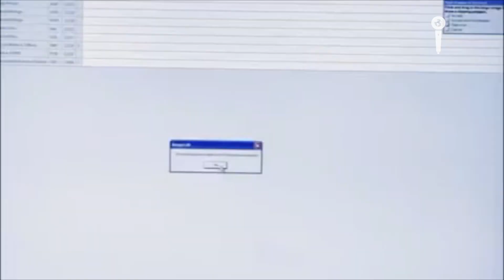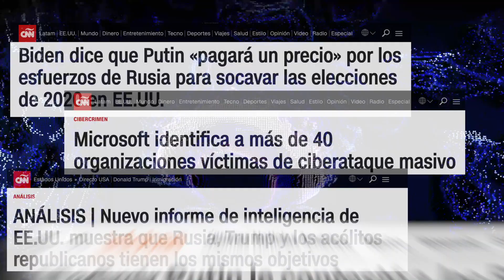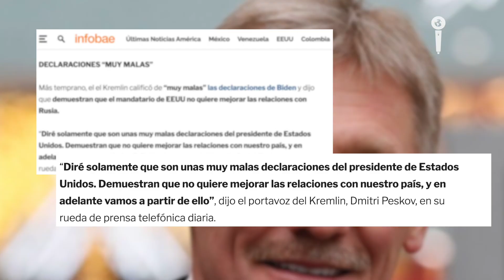¡GUERRA DECLARADA! VLADIMIR PUTIN amenaza a JOE BIDEN | Impacto Mundo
Con la revelación de un controversial informe y luego de una polémica entrevista, las relaciones entre Joe Biden y Vladimir Putin se encuentran en alta tensión. En Impacto Mundo revisamos lo que ocurre y traemos las alarmantes amenazas y conexiones que salen de ahí hacia Biden y su nación.

Periodista: Jorge Barrera | Editor: Andrea Buitrago | Graficador: Jeisonn Erazo